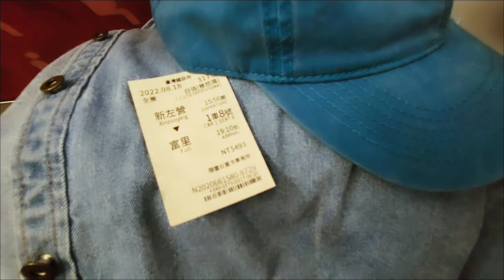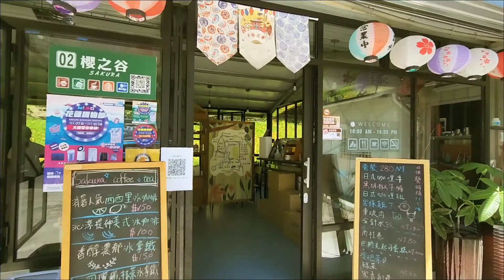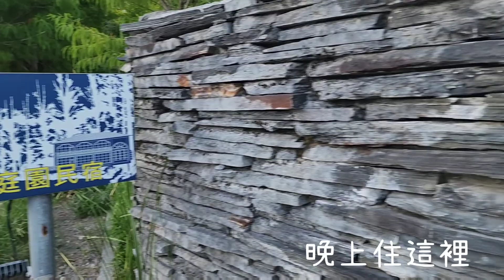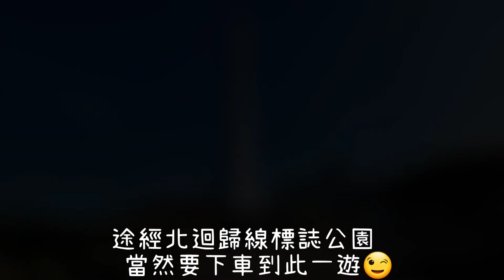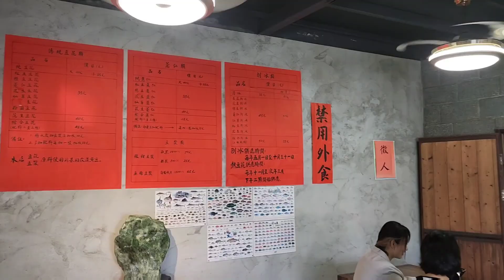Vlog3 跟我一起去花東／這麼漂亮的地方竟然有恐怖傳說／賞金針花吃金針花／天空之鏡太迷人／碰運氣才吃得到的豆花店#花東#六十石山